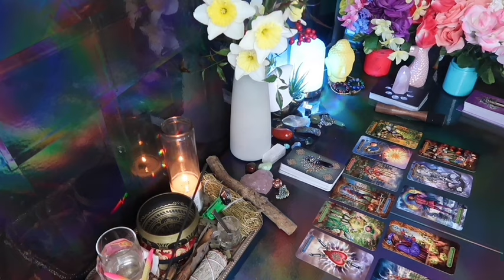VIRGO ❤️ Get Ready For New Love And Abundance, The Past Love Returns!✨💗JANUARY 2024 LOVE TAROT 🤩😍